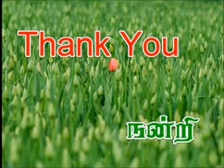A/N.SKM AYYA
World Community Service Centre President Arulnithi  SKM Ayya in Singapore on 05/05/12